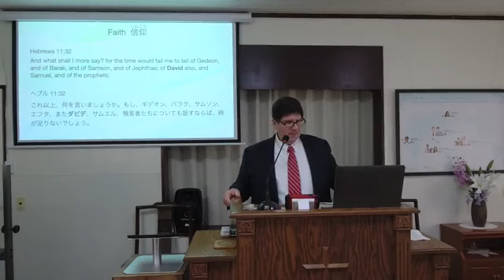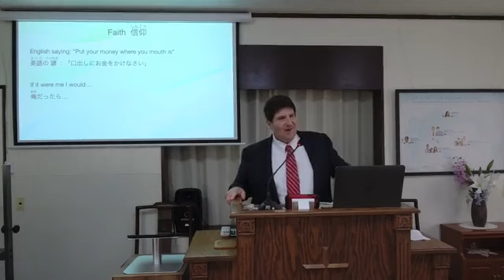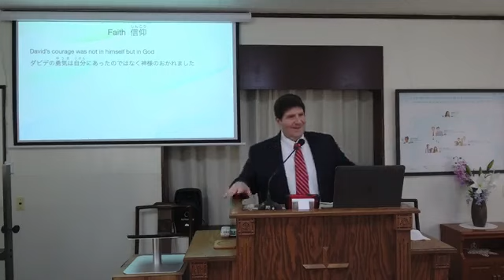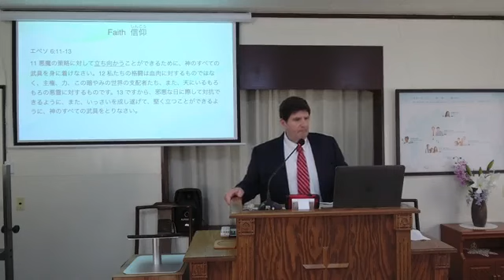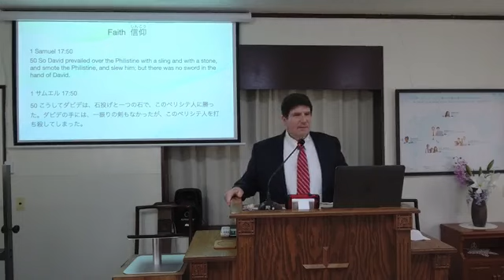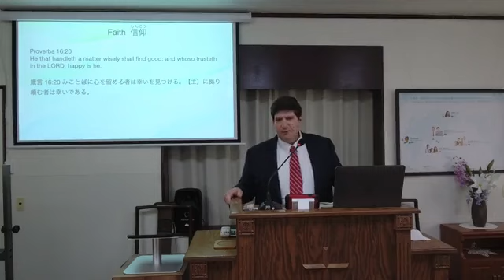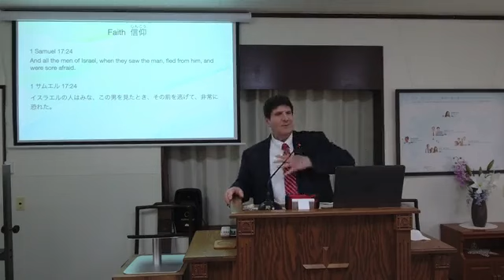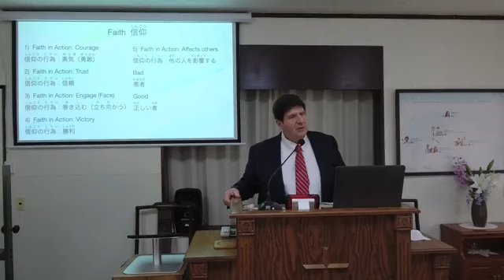3 12 2023 JP